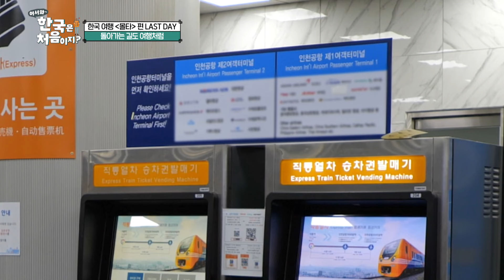＂내 최애인 것 같아＂ 몰타엔 없는 기차의 매력에 폴인럽💘 l 어서와한국은처음이지 l MBCevery1 l EP.362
▶ 눈치 주기 금지! 극과 극 몰타 친구들의 ‘취향 존중’ 서울 우정 여행
▶ 두유노 손흥민? 한국 국대 유니폼 입고 자아도취에 빠진 축구 사랑단
▶ 불어도 불어도 식지 않는 매직★ 이열치열의 이치를 알려줄 1인 1삼계탕
▶ 축구장 70개 크기의 식물 천국?! 가드닝 광인 vs 일반인(?) 친구들의 동상이몽
▶ 도합 24인분! 점보 컵라면 3개에 도전?! 대식가(?) 섬총사들의 우왕좌왕 한강 피크닉